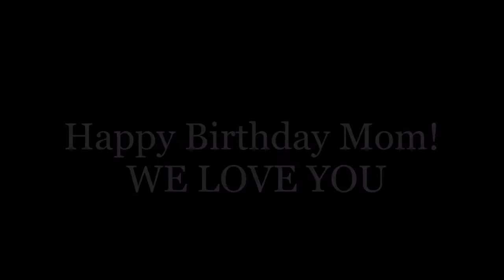Destroyed Moms Car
Birthday Prank on our mom. enjoy :)

Remember to always have a Positive Mental Outlook